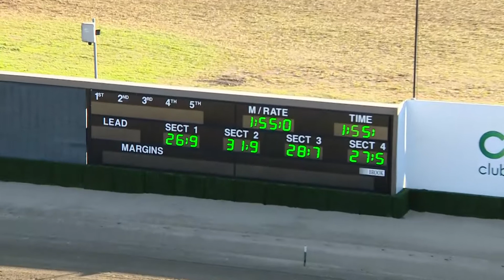TABCORP PK MENANGLE - 30/06/2020 - Race 4 - BOOK YOUR WEDDING NOW AT MCC PACE